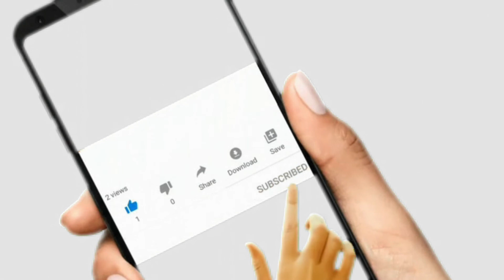दुनिया का सबसे छोटा कैमरा | 12 अद्भुद रोचक तथ्य | 12 amazing facts by fact teach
Welcome to the fact s channel
Tital : दुनिया का सबसे छोटा कैमरा | 12 अद्भुद रोचक तथ्य | 12 amazing facts by fact teach | fact | facts

A very killer ,awesome ,amazing ,fabulous fact channel including daily life fact.
here i m providing you hidden & unknown interesting fact from my experience and observation which will keep your mouth open.
in this channel you will also get motivation , education , amazing science hidden mystery & rarely known unknown fact which will increase your knowledge and give you an opportunity to show your knowledge and talent to your family & friends.

camera fact
words smallest camera fact
beatel fact
worlds strongest insect lips fact
bug beatal fact

Random fact
Interesting fact
Amazing fact
Rochak tathya 2020
new fact in hindi
Random fact in hindi
Mind blowing fact in hindi
Fact in hindi amazing fact in hindi
Amazing fact about the world
World most amazing fact
Intresting fact in hindi
Mind blowing fact
New video

Like CHANNELS
Alpha fact, stubborn fact , knowledge tv हिंदी , Hindi Countdown , The mystical Land , The mysterious dunia , amazing fact , facttechz

Fact teach | factteach | 2020